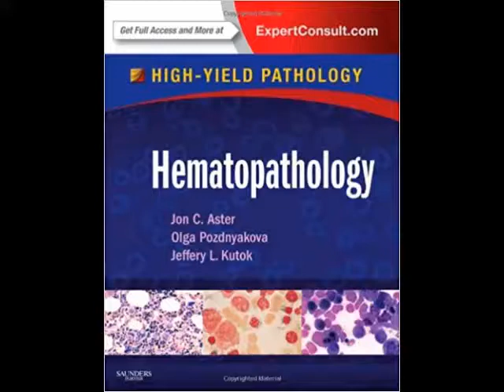Hematopathology: A Volume in the High Yield Pathology Series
by Jon C. Aster MD PhD (Author), Olga Pozdnyakova MD PhD (Author), Jeffery L. Kutok MD PhD (Author)

Recognize the classic look of hematologic diseases and quickly confirm your diagnoses withHematopathology: A Volume in the High Yield Pathology Series. A templated format, excellent color photographs, authoritative content, and online access make this an ideal reference for busy pathologists.

Find information quickly and easily with a templated, easy-to-reference format and concise, bulleted text.
Confirm your diagnoses with excellent color photographs that demonstrate the classic appearance of the full range of hematologic diseases - both benign and malignant - including immunodeficiency-associated lymphoproliferative disorders, such as AIDS; disorders of coagulation; bone marrow failure syndromes; and all of the different types of leukemia and lymphoma.
Depend on authoritative information from leading pathologists.
Access the full text online, perform quick searches, and download images at Expert Consult.